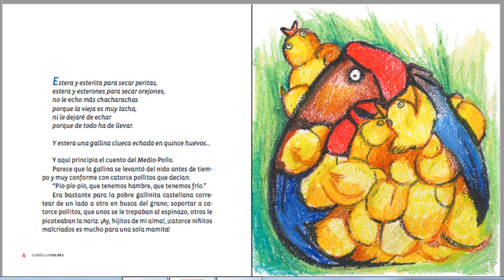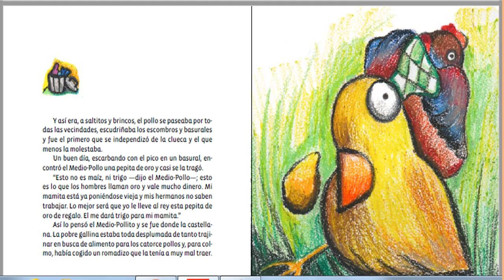Cuento "Medio pollo" parte 1 - Profesora Sandra Urrutia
En este video podrás escuchar y leer el cuento "Medio pollo".
Para mis estudiantes de 2° Básico.